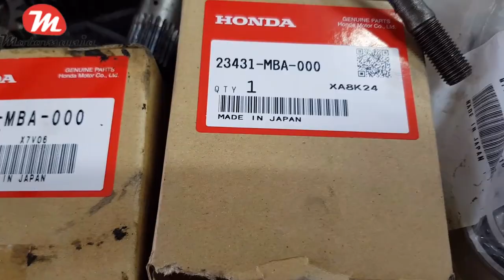HONDA SHADOW MOTOR YAPIMI